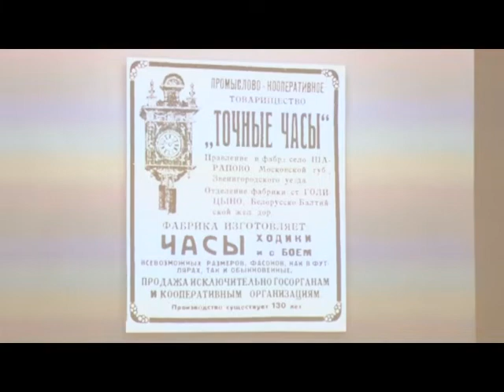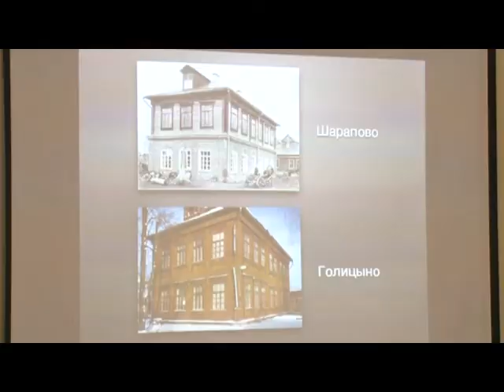6-ая краеведческая конференция в музее-заповеднике Пушкина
Цель таких конференций – не только возродить краеведческое движение, но и сохранить и даже восстановить памятники, которые помогают нам не забывать свою историю.